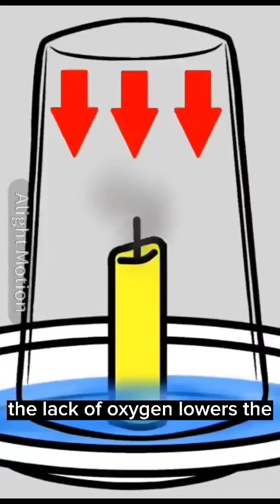STEMTokperiment Entry 2023 - Rising Water by Princess Sophia W. Jamelo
Science STEMTokperiment entry of Princess Sophia W. Jamelo... Coach: Marna Mae Asombrado